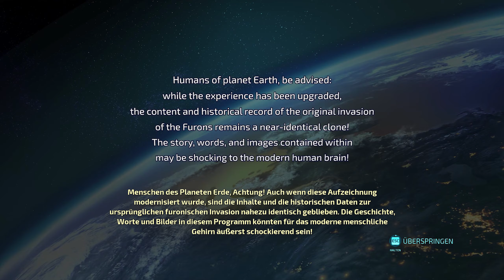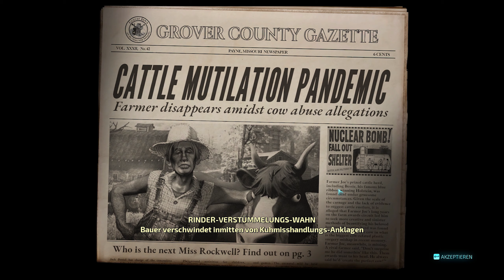👽 Destroy All Humans! 🛸 REMASTER 2020 - DEMO GAMEPLAY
Destroy All Humans! is an open world action-adventure video game franchise that is designed as a parody of Cold War-era alien invasion films.

The games take place mostly on Earth where the Furon Cryptosporidium, also known as Crypto, is tasked by his superiors to gather Furon DNA locked inside human brain stems in order to save his race from cloning themselves to extinction. In Destroy All Humans!, Crypto's objectives also include investigating what happened to his previous clone.